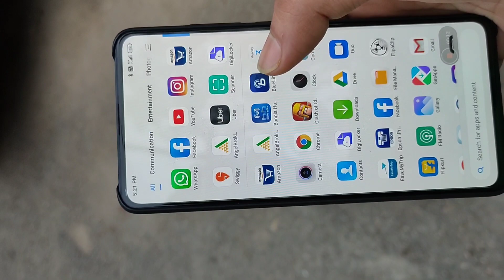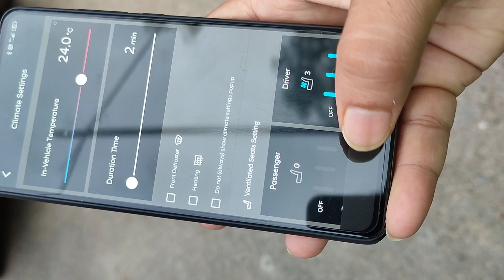Bluelink Feature Remote Start in Manual Transmission Creta 2020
Bluelink Feature Remote Start in Manual Transmission Creta 2020 SXO